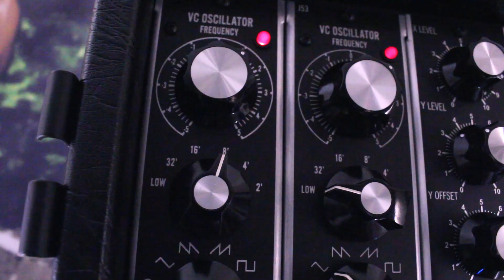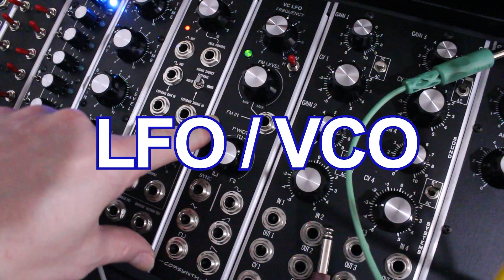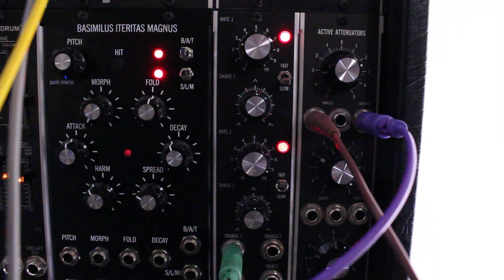LFOs & VCOs - Basic Modular Tutorial Ft. Corsynth VC LFO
While this demo doesn't really cover LFO (Low Frequency Oscillator) action, the point was to share that certain modules have full VCO capability in addition to LFO.  While I was fully aware about this from the VCO standpoint, I just realized a module I bought as a dedicated LFO also has full VCO capability.  Perhaps my noob discovery will help others.  Featured is the Corsynth VC LFO.